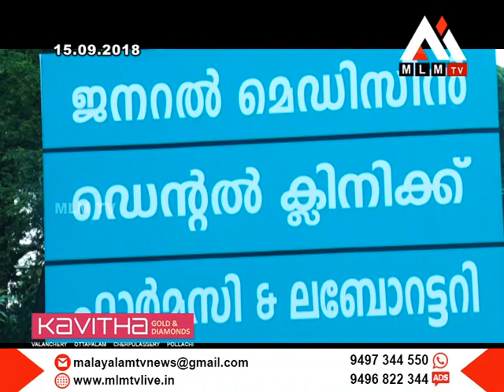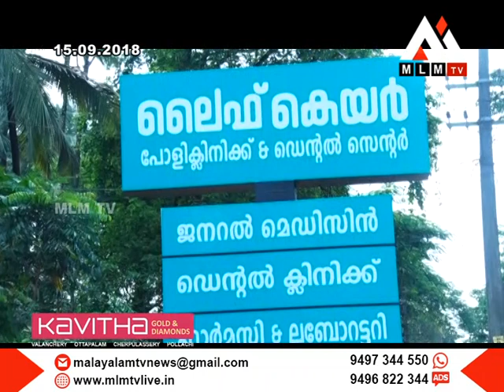ലൈഫ് കെയർ പൊളി ക്ലിനിക് &ഡെന്റൽ സെന്റർ തിരുവേഗപ്പുറയിൽ